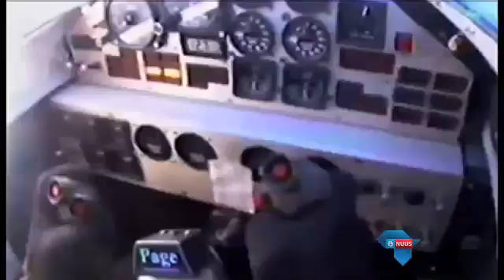Ver in die ou Kalahari / Tests for land speed record attempt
Hakskeenpan, 7 November 2014 - 'n Span Britse avonturiers en ingenieurs se droom om die landspoedrekord te verbeter is nou besig om ‘n werklikheid te word – en dit danksy die samewerking van hulle Suid-Afrikaanse eweknieë. Die eerste kommunikasietoetse is by Hakskeenpan in die Noord-Kaap gedoen waar dié poging aangepak gaan word.

Hakskeenpan, November 7, 2014 - A team of British adventurers and engineers are working hard on making their dream of setting a new land speed record come true - and they are doing so with the help of some South Africans. The first communication tests have been done at Hakskeenpan in the Northern Cape where the record attempt is set to take place.